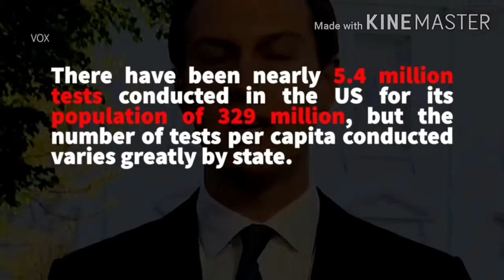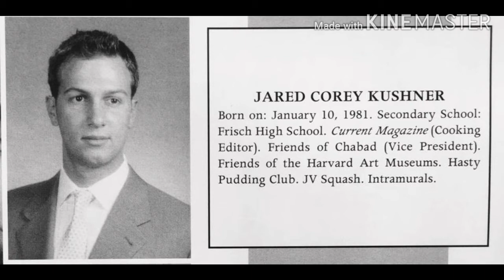JARED KUSHNER YOUNG PICTURES!